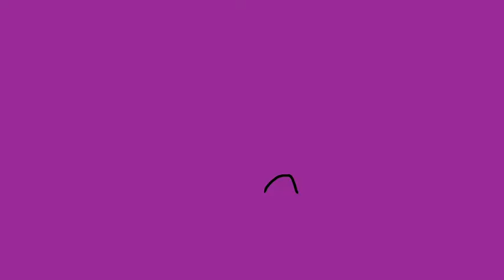Bye bye meme feat:purple animates (bad audio;-;) (OLD)